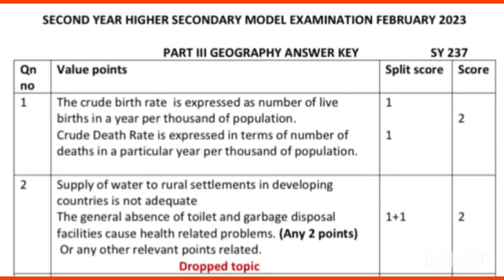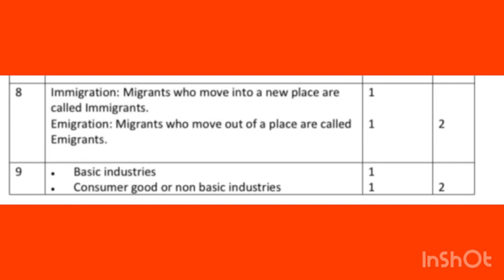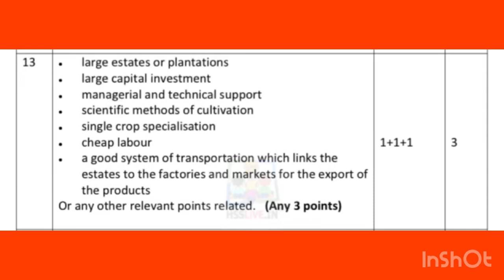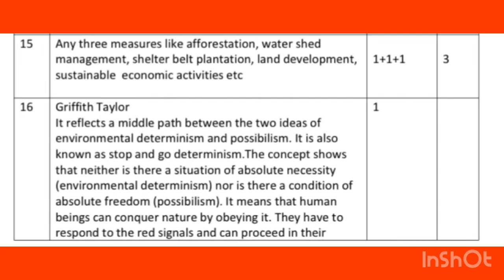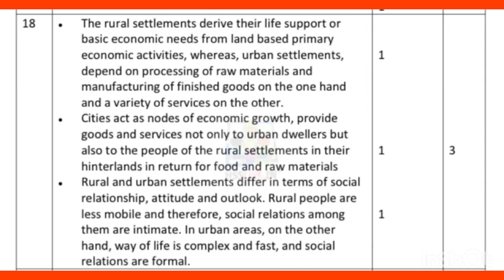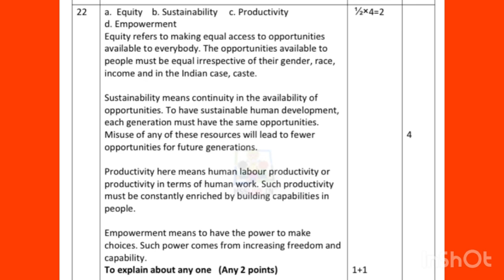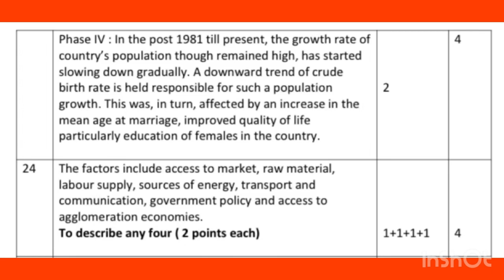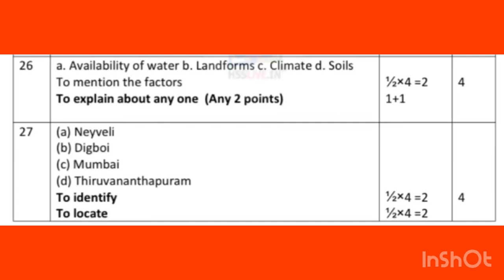💯💥ഇതാ പിടിച്ചോAnswers🔥😎| +2|Geography |Model exam 2023| full questions Answer key🔐💎